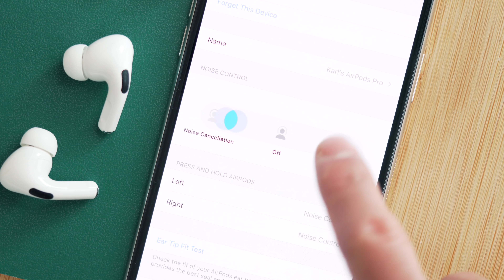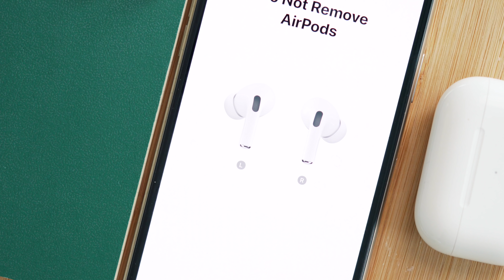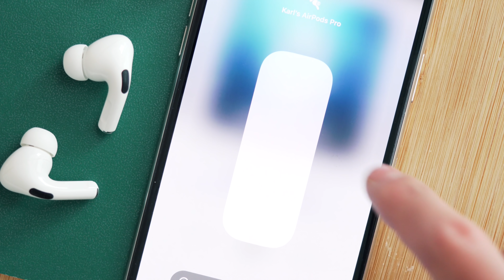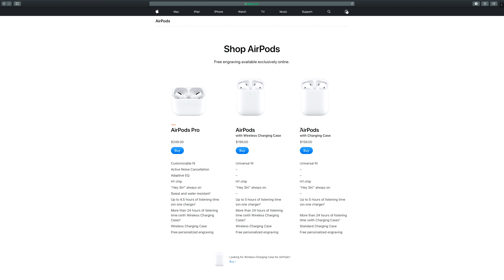AirPods Pro REVIEW - Are They WORTH The Money?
My AirPods Pro Review - I give my opinion if these latest "PRO" headphones from Apple is worth the money.